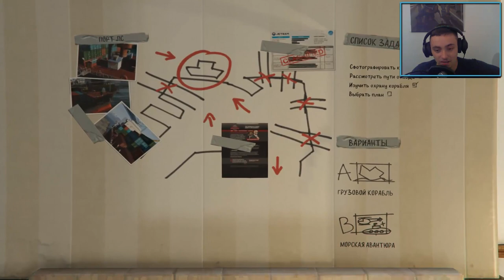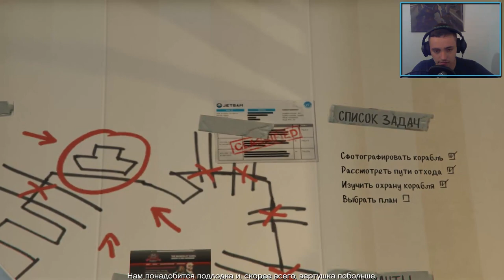Grand Theft Auto 5 - Прохождение #24 - Шланг Тревора :D (GTA 5 на ПК, 60 fps)